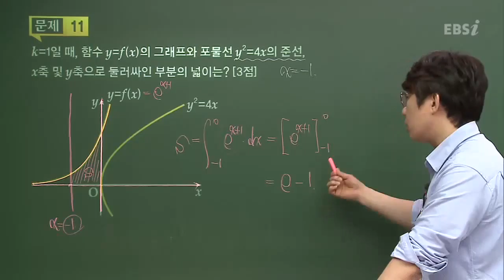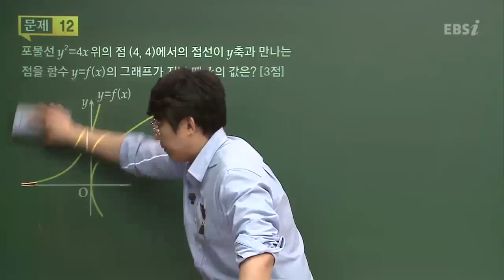201604교육청B11@고3@이과@EBS@김창제